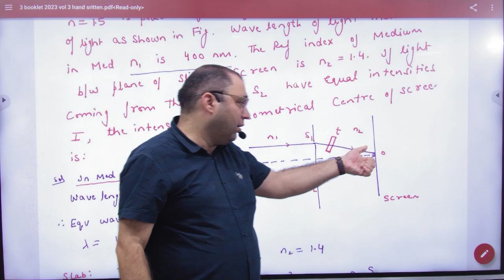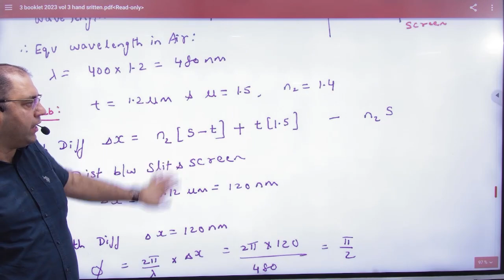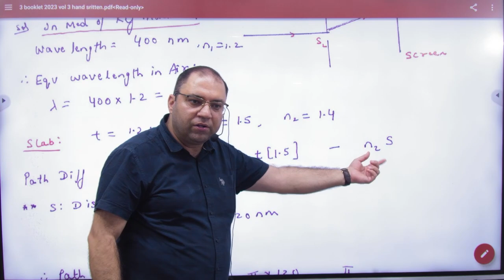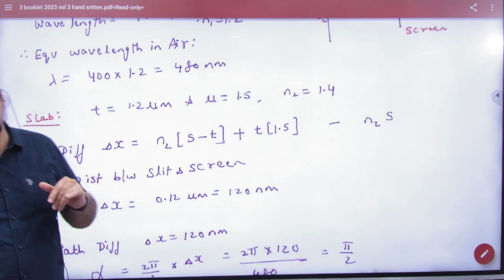8 YDSE double slab example